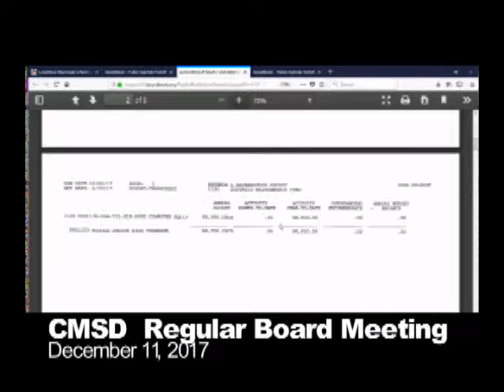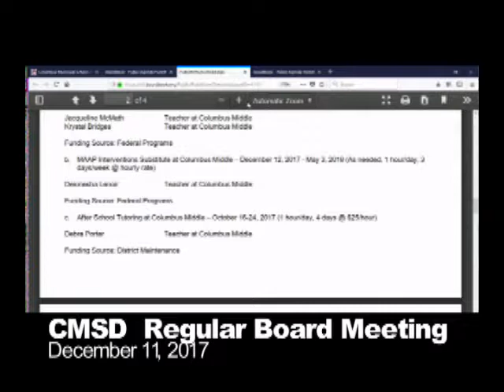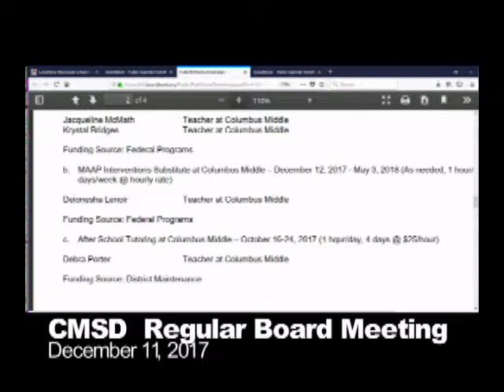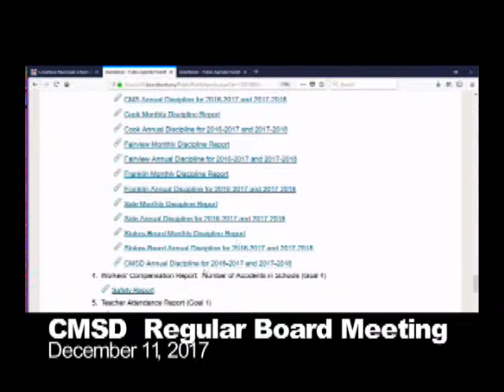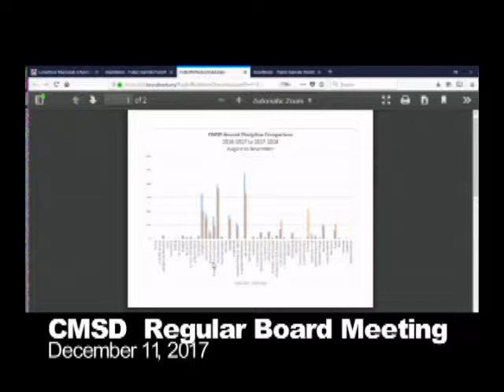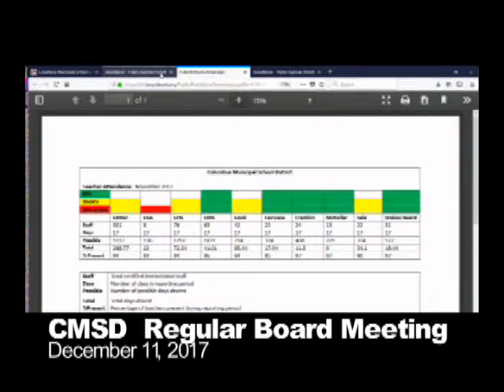December 11 2017 Regular Board Meeting